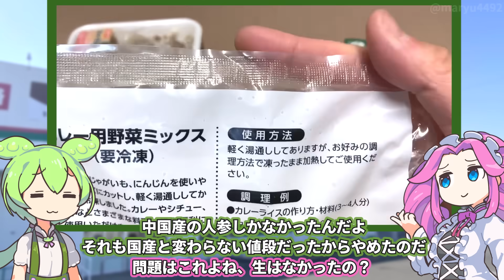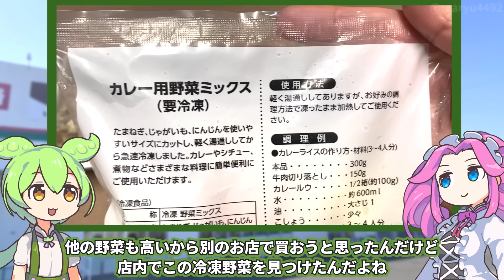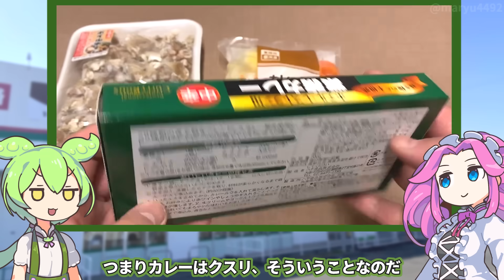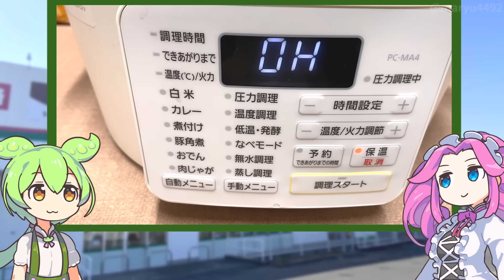業務スーパーの材料だけで作る「包丁とまな板いらずの牛スジカレー」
久しぶりに牛スジカレーを食べたくなり作ってみました。
今回は謎の冷凍野菜と使います。

サブチャンネル更新しました（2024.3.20）

【参考】
ハチ食品株式会社
カレーでおなじみ、ターメリック（ウコン）とおすすめの摂り方をご紹介（ハウスダイレクト）
ターメリック／うこんを使いこなそう！ミニ講座&おすすめレシピ（S&B)

（立ち絵）坂本アヒル
im10788496/im10791276